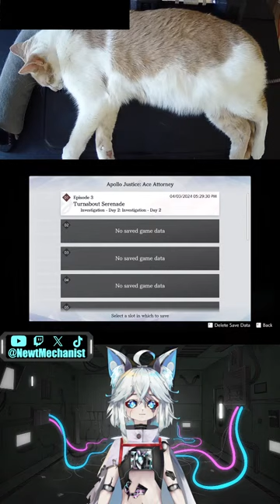We'll Progress This Time For Sure - Tall View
📺 Live streams and shorts 😸 Meet the cats 😸

👾 What's being played?

😸 What's with the cats?

I play video games with my cats. I have numerous cameras we can use to find whichever one chat wants to watch (likely napping).

💰 Like this sort of content?